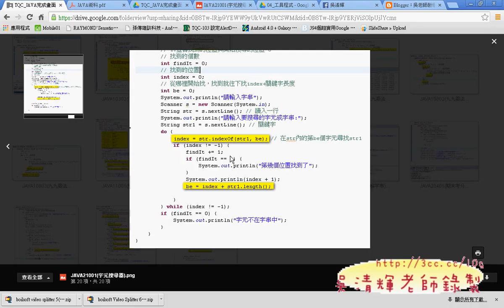22 210字元搜尋器細節說明JAVA證照解答 吳老師4